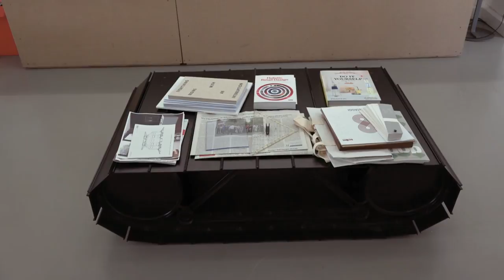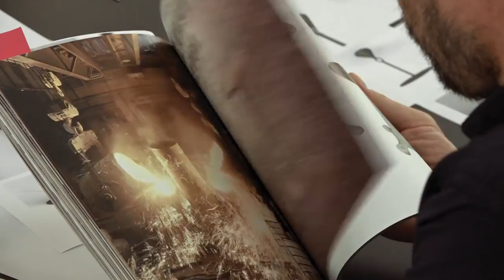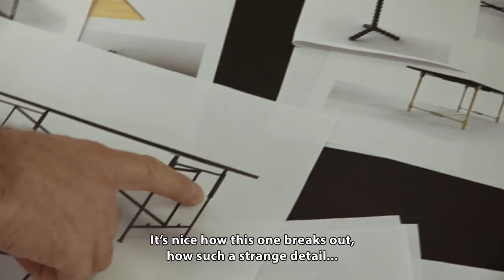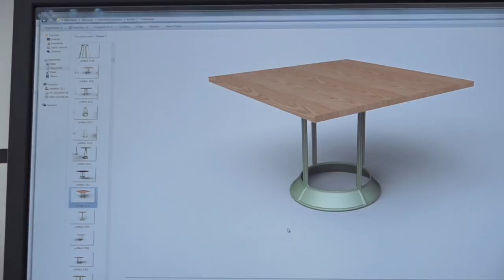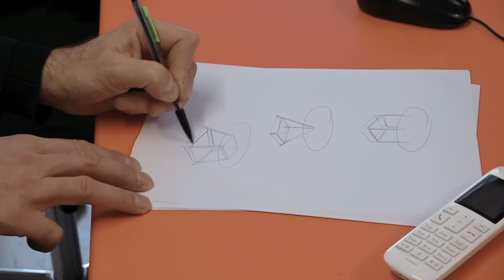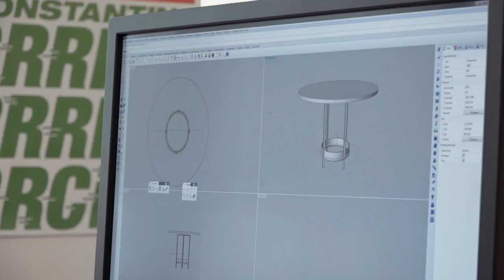Konstantin Grcic | Design is Work - Exclusive Preview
With his studio "Atelier Konstantin Grcic Industrial Design", Konstantin Grcic is at the forefront of product and furniture design. His clients list reads like a who’s who of international brands: Vitra, Magis, Iittalla, Krups, Lamy, Muji, Hugo Boss, Rado, Audi, among others. He is considered one of the most innovative and profound contemporary designers and thinkers worldwide. Many of his designs are already
in the collections of the Museum of Modern Art (New York) and Centre Georges Pompidou (Paris), such as his design icon »Chair_One«, or his lamp »Mayday«, a portable floor or suspended lamp made of plastic, reminiscent of the illumination devices found in an auto repair shop.
Grcic argues at a certain remove from such terms as aesthetics of form, or comfort, using such expressions as narration, context, surrounding space. His focus is on human beings and their environment; the things with which they surround themselves, and that surround them. "Konstantin Grcic - Design is Work" provides clear insight into the world of design, as it guides the audience toward a more aware handling of the objects surrounding them.